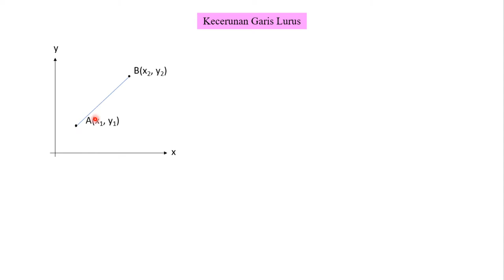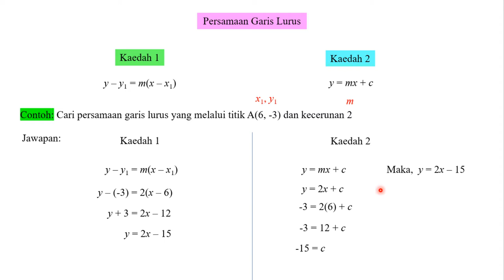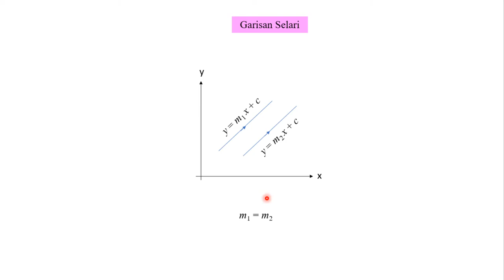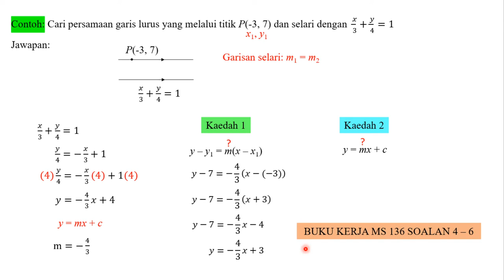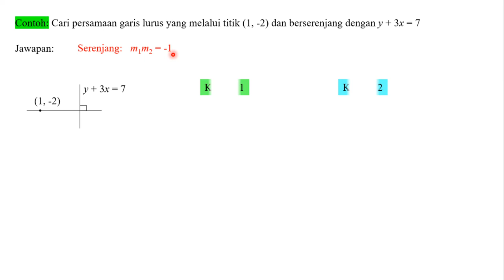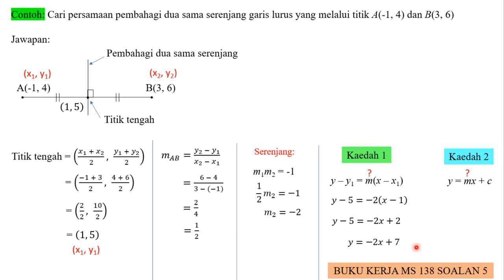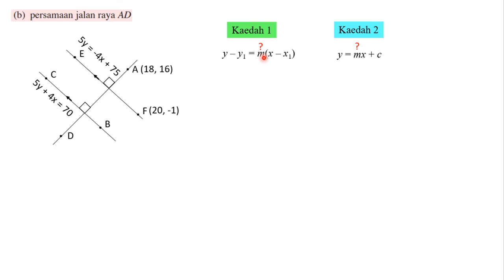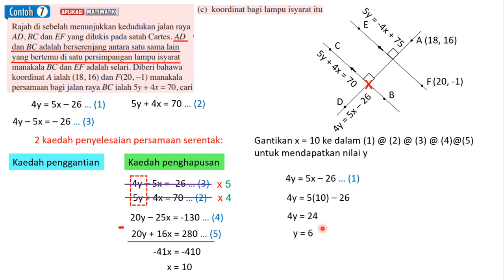7.2 MS184 GARIS LURUS SELARI DAN GARIS LURUS SERENJANG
GARIS LURUS SELARI DAN GARIS LURUS SERENJANG